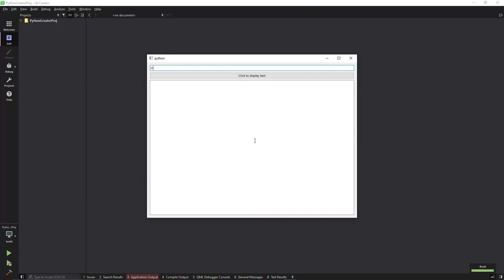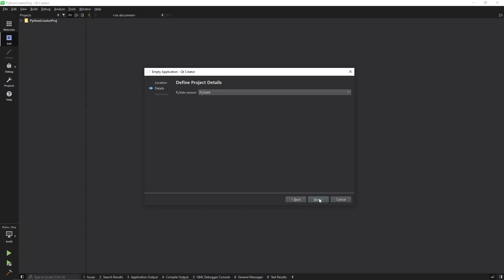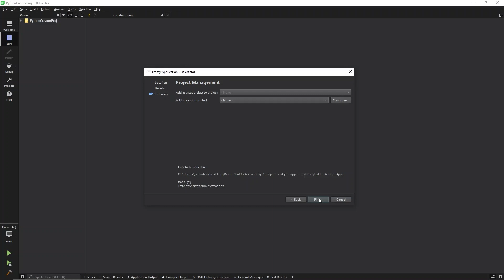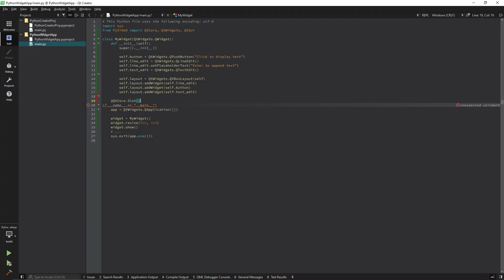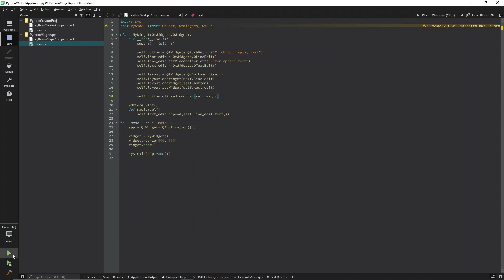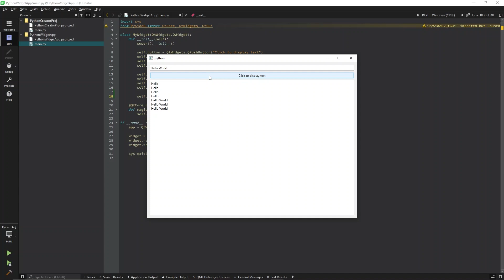How to create a simple Qt Widgets app with PySide6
In this video, we explore how to create simple Qt Widgets application and run it in Qt Creator using PySide6.

Feel free to create a support request using the below link to ask any technical questions related to this tutorial.

Relevant links